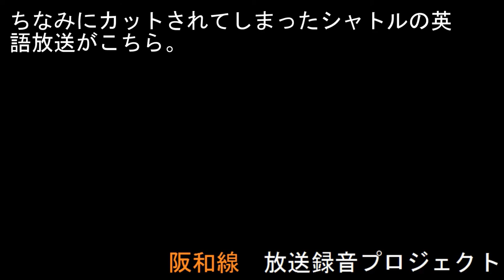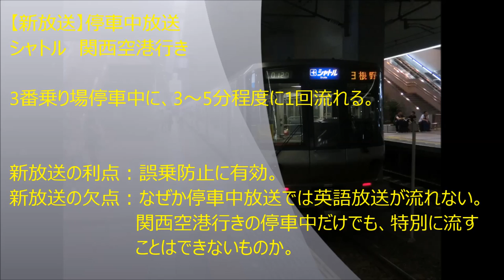阪和線 新放送と旧放送を比較！ №05 The shuttle service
※カメラでの録音のため、雑音がかなり入っておりますがご了承ください。
9月28日から稼働を正式に始めた阪和線の新放送と、20年の歴史を持つ旧放送。
両者を比較し、欠点などをまとめてみました！

第五回は、関西空港線の普通列車　その名も「シャトル」の放送をご紹介します。